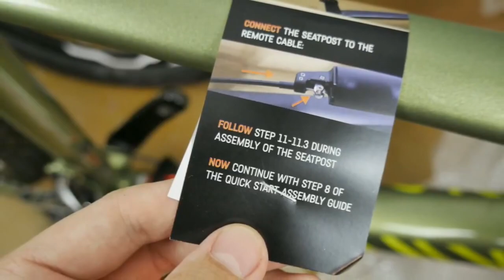Unboxing Grand Canyon AL SLX 9.0 SL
Odpakowywanie roweru Canyon krok po kroku.